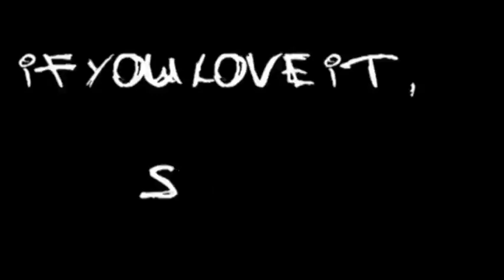Different Bible translation - 2020, Year of the Word of God